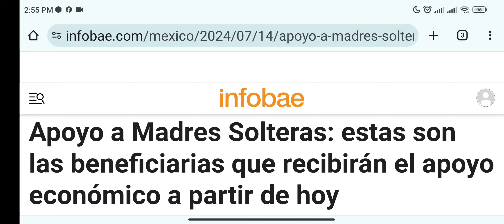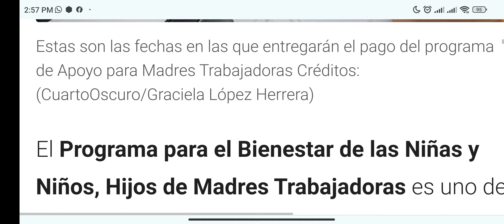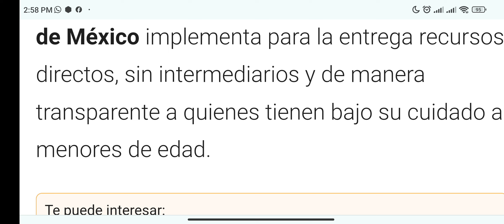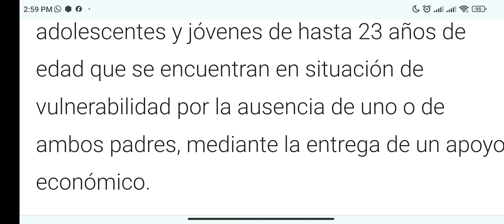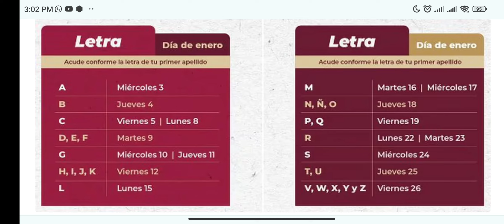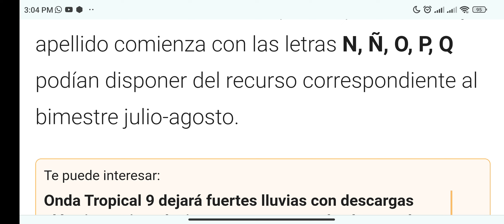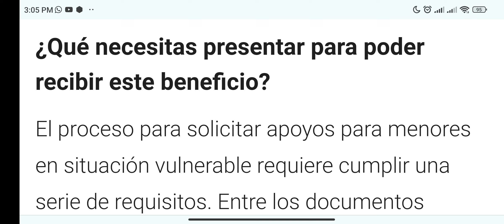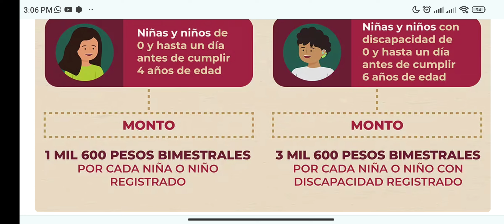☝️MADRES SOLTERAS🥊 SEPARADAS 💥$1600 Y $3600👌 NUEVOS APOYOS JULIO AGOSTO REQUISITOS.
MADRES SOLTERAS NUEVOS APOYOS $1600 Y $3600 AVISO REGISTRO Y REQUISITOS.